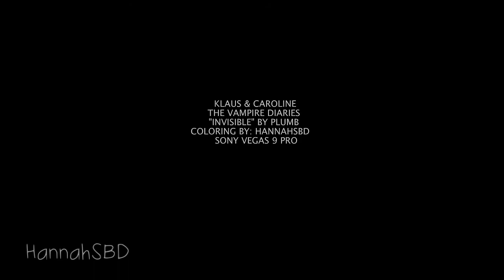klaus + caroline, there's no going back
WATCH 720p!!! (SPOILERS UP TO 4.23!)
"Save me
It's our only chance
Take me

I wanted to vid this song so bad and when I saw their scenes in 4x23, I was really impressed - I mean, it was like the best thing about that episode...

All the details are mentioned in the end of the video :)
Comments are really welcomed :)

Coloring: MINE
Fandom: the vampire diaries
Pairing: klaus/caroline